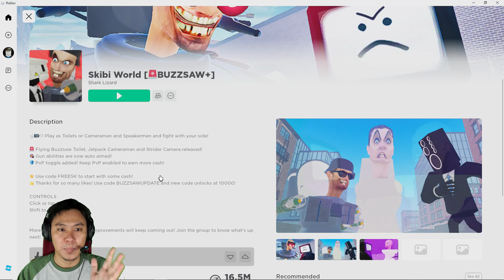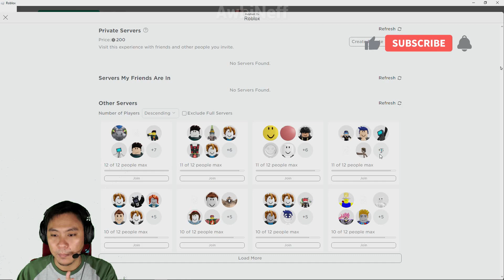ROBLOX - Alliance seru loh! Next, kita jadi skibidi toilet! | Skibidi Buzzsaw | Indonesia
Kalian bisa pilih characternya sebagai Toilet, Cameramen & Speakermen sesuai keinginan temen-temen. Setelah kalian putuskan pilihannya, bertarungkah dipihak yang kalian pilih. selamat mencoba temen-temen.

Selamat Menyaksikkan dan Menikmati Permainan ini!